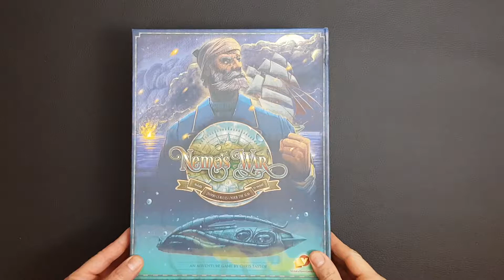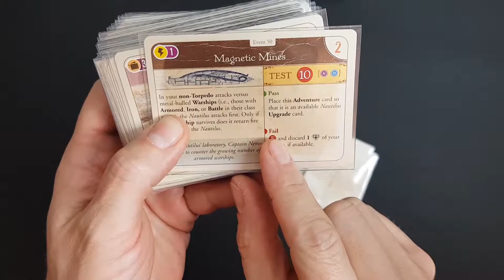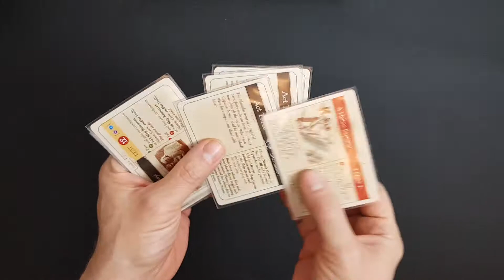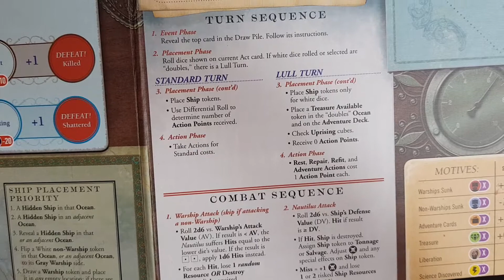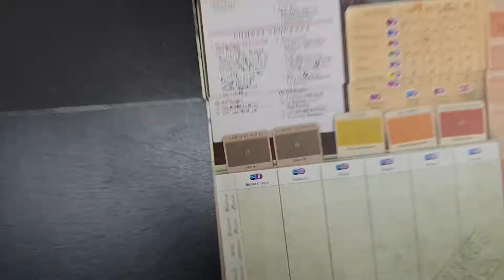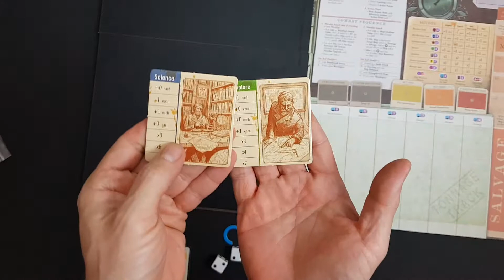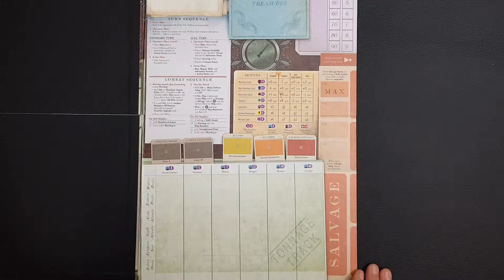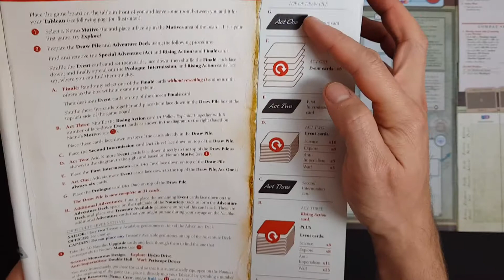Nemo's war-Présentation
Invitation au partage sur le discord.